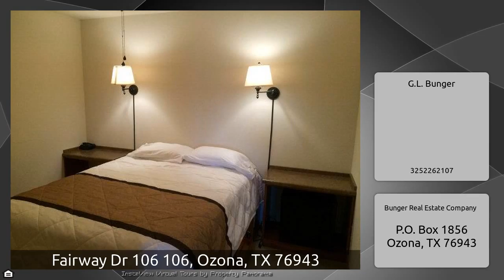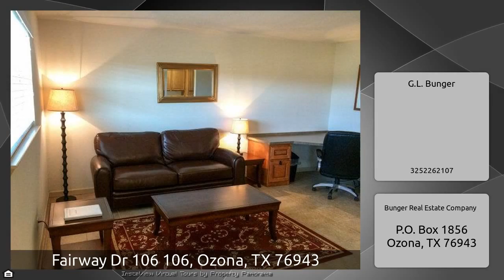106 Fairway Dr, Ozona, TX 76943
The Virtual Tour for the property at 106 Fairway Dr, Ozona, TX 76943 selling for $595,000 Other homes for sale by G.L. Bunger of Bunger Real Estate Company 20 unit apartment complex overlooking Ozona Country Club. All units are 2 bedroom 1 bath. All units are being sold completely furnished with all furniture and appliances. The apartment complex was completely remodeled and updated in 2013. Some of the updates include new HVAC systems, new flooring, new cabinetry, built-ins, and countertops in the kitchens, living areas, and bedrooms. New vanities and bath/shower combos were installed in ...